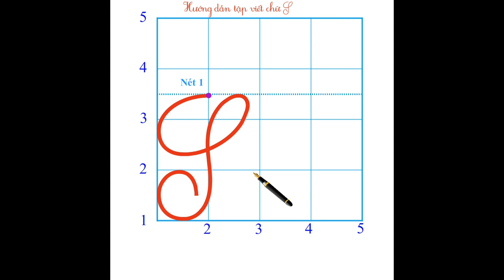2️⃣3️⃣Chữ S - cỡ chữ 2.5 ly